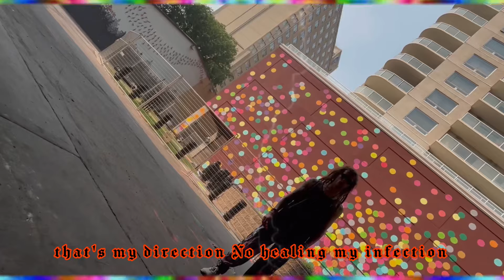“POLKA•DOT” - TERPGODCLIQUE [Official Music Video]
WHOOP WHOOP! ENJOY 👏

MEADOWLAND TERP GODS
TERP & MESC
TERPGODCLIQUE
ABSO MESC x LIL TERP
Find us on any of these platforms;